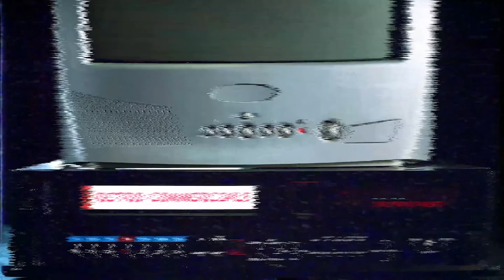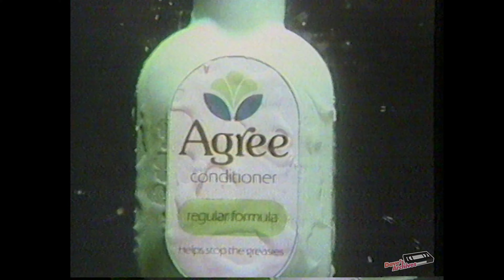Some of the most NOSTALGIC TV commercials from 1981 🔥📼 Retro TV Commercials VOL 467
Aren't these ads ridiculously amazing??